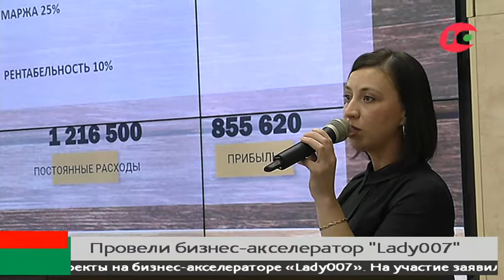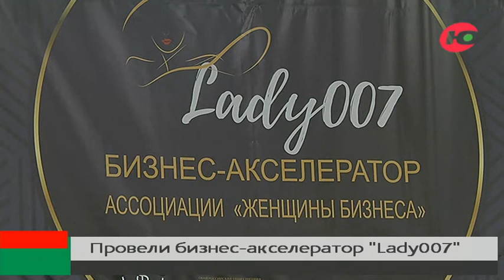В Югре определили победителей бизнес-акселератора «Lady007»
Бизнес-навыки как суперспособность. В Югре прошёл федеральный бизнес-акселератор Lady007. Женское предпринимательство сегодня считается глобальным трендом, и Югра не исключение.